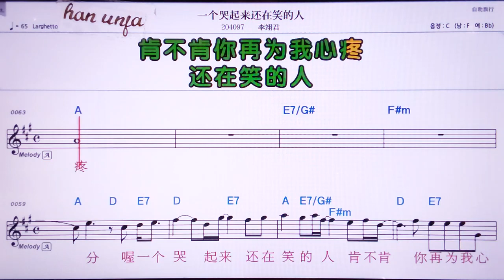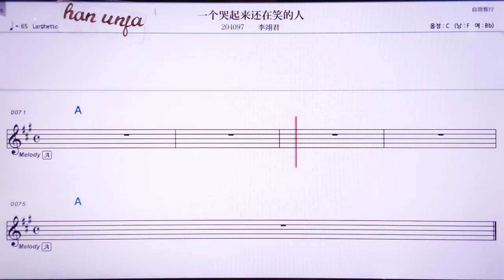💖이꺼꾸치라이하이짜이씨아오더런/ 리이쥔 👍MR,노래방, 악보, 코드,Karaoke With Sheet Music